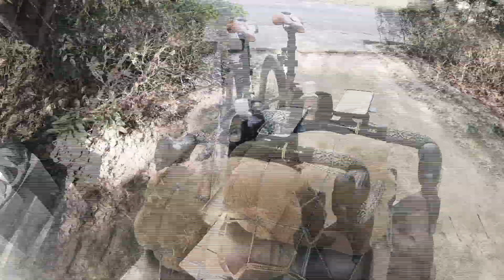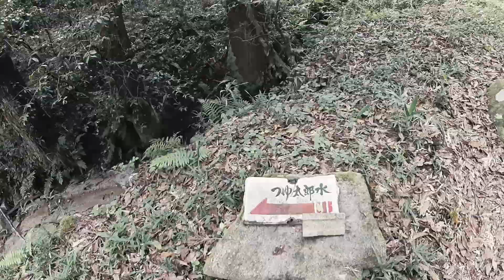ギアを新調して山間部の岩倉へキャンプツーリング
【SALE 20％OFF】SIX MOON DESIGNS Lunar Solo 2019年モデル

テントと一緒に揃えた方がいいもの↓
・SIX MOON DESIGNS 5 Section Carbon Tent Pole 124cm

使用しているフロントキャリア
・OLD MAN MOUNTAIN Divide